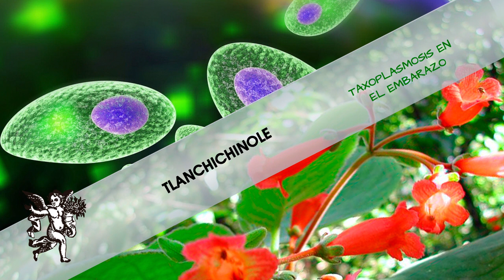¿HAS OÍDO HABLAR DE LA TOXOPLASMOSIS?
Rodrigo Mondragón, La Voz del Ángel de tu Salud, nos platica sobre:  TLANCHICHINOLE

Facebook: El Ángel de tu Salud México